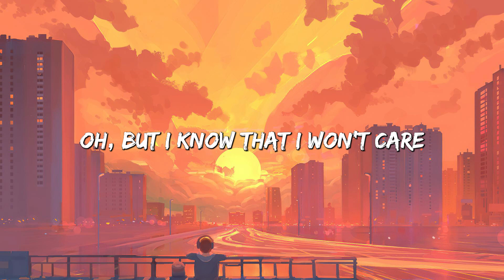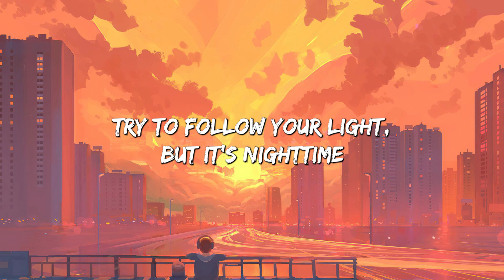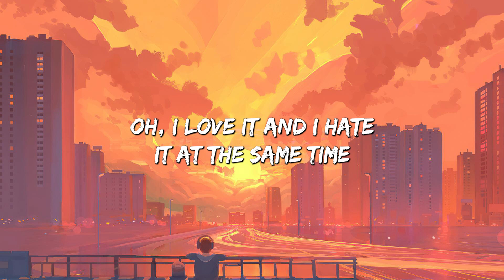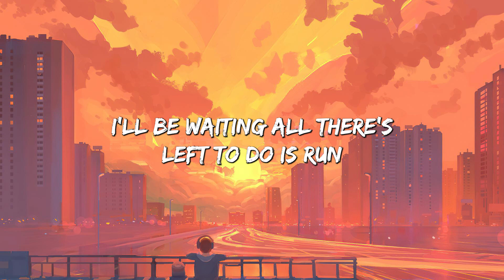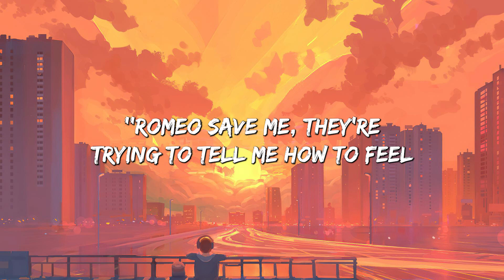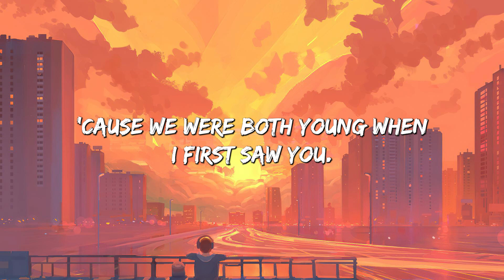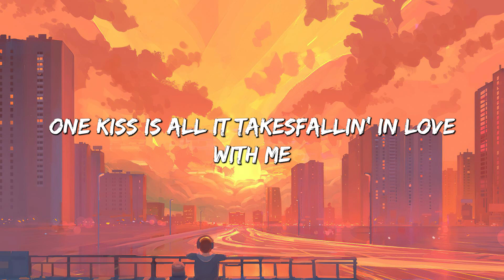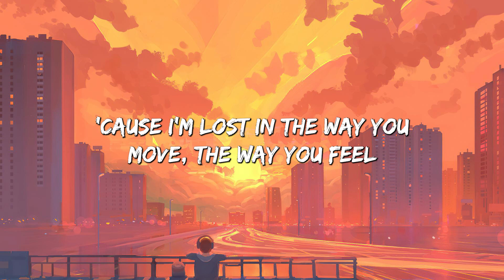Daylight - David Kushner (lyrics) || Taylor Swift, Calvin Harris... (MixLyrics)